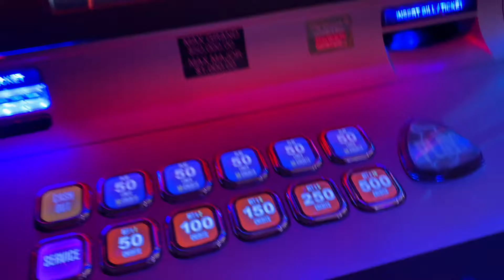WINNING THOUSANDS on lightning link at talking stick resort and casino